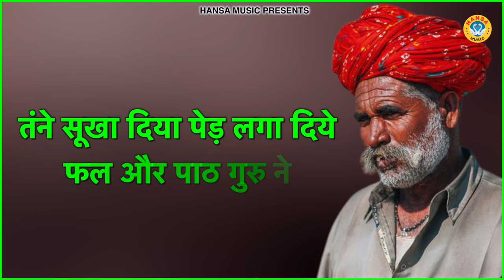अब तक नही सुनी होगी ऐसी जबरदस्त रागनी || Desi Ragni || Haryanvi Ragni || 2024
HM 10409

► Album \Song  :- अब तक नही सुनी होगी ऐसी जबरदस्त रागनी

► Singer :-  GYANENDRA SARDHANA \ ARPIT RATHI

► Lyrics :- LADDAN SINGH RAJBAL

► Genre :- Haryanvi

               Label / Company

►Owner \ Director : Lokman Verma